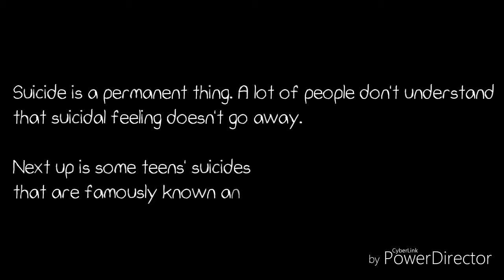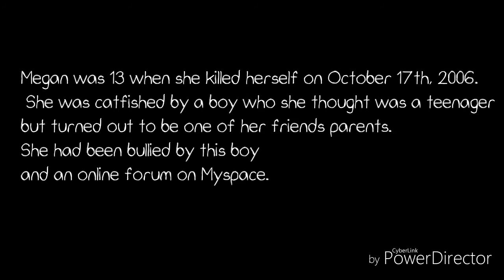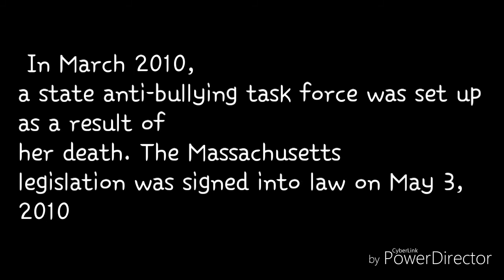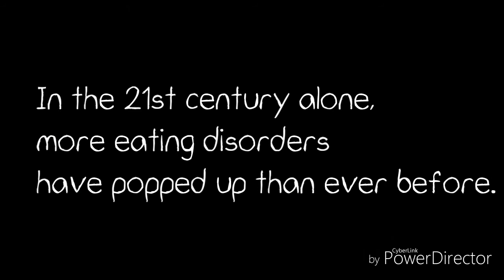Suicide...Bullying...Body Image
Visit us on Instagram: @amandahasgainedwings and @amandaslegacy

All mean or hateful comments toward the AL group or to another person will be deleted and reported!